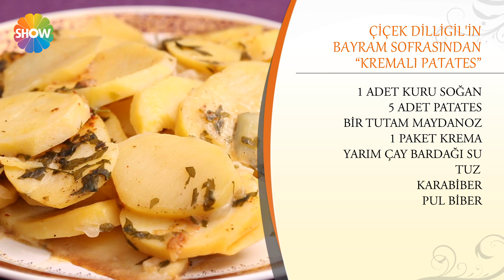Kremalı Patates Tarifi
Nursel'in Mutfağı